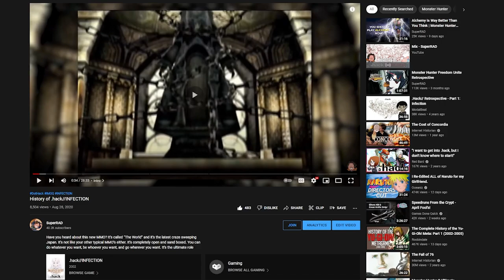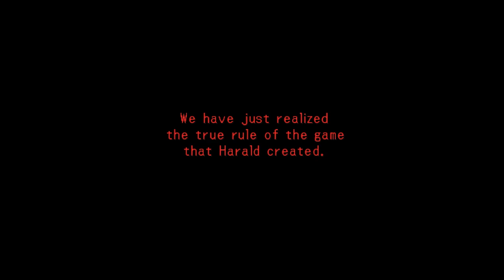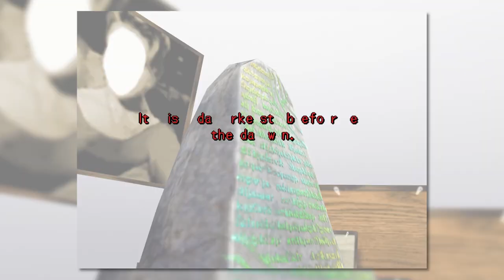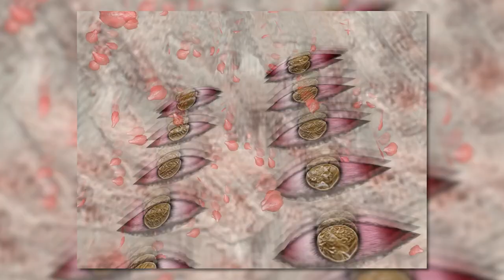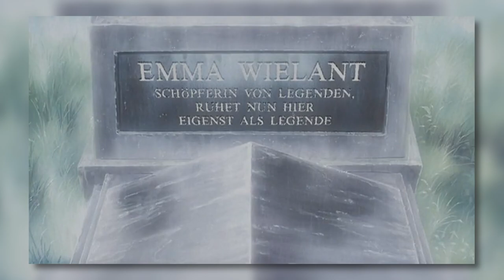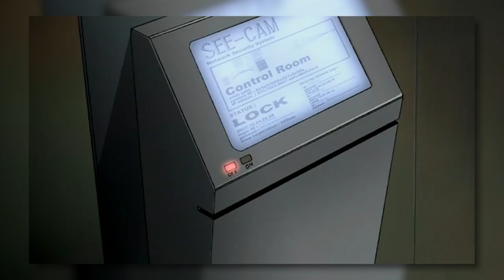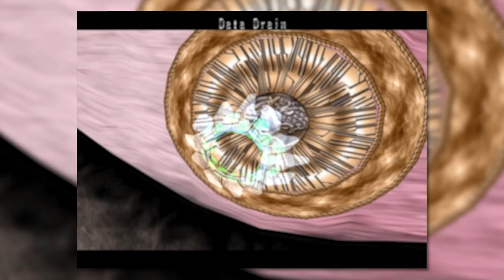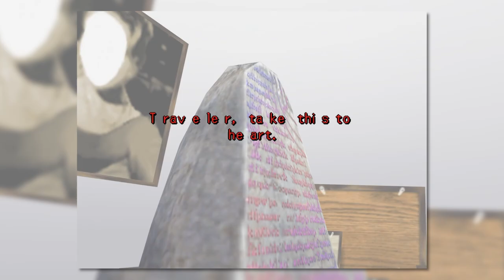History of .hack//QUARANTINE | Part 4 FINAL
Time Stamps:

Intro - 0:00
Storyline - 3:30
Liminality - 16:17
Gameplay - 23:30
Conclusion - 30:41
Patreon - 32:56